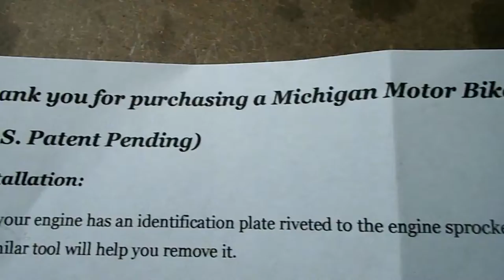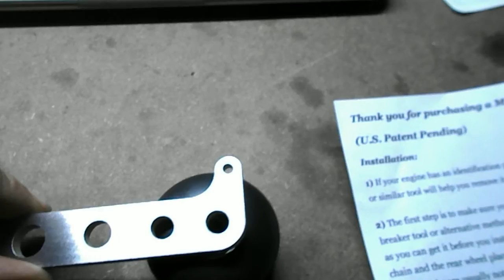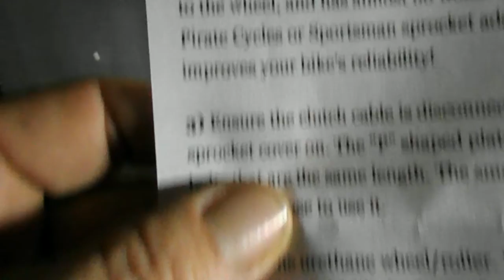The Michigan Motor Bikes Engine Mounted Chain Tensioner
This video shows the Michigan Motor Bikes chain tensioner that I am putting on my red speeder bike. I believe it will stop all the chain tensioner issues and give a better ride.

Here's the link to buy on ebay